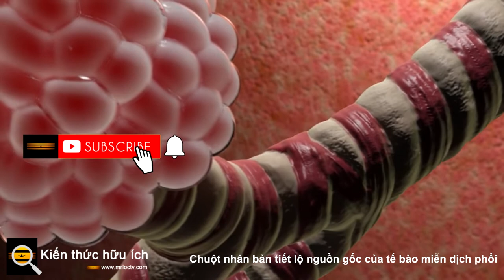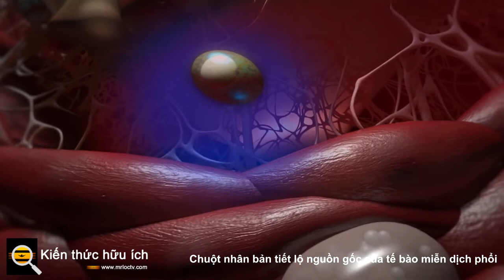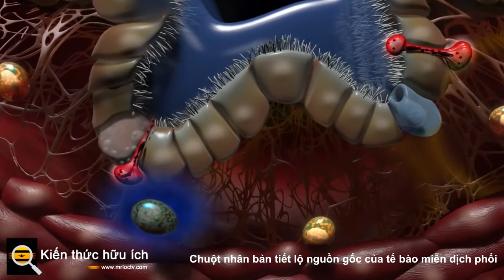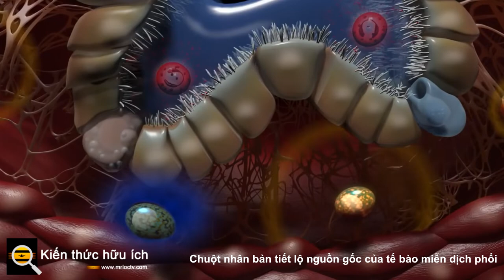Chuột nhân bản tiết lộ nguồn gốc của tế bào miễn dịch phổi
Các loại vi rút như coronavirus có thể lây truyền khi người bị nhiễm bệnh ho, hắt hơi hoặc nói chuyện. Các tế bào được gọi là đại thực bào tuần tra đường hô hấp, cảnh báo hệ thống miễn dịch về dấu hiệu sớm nhất của kẻ xâm lược có khả năng gây bệnh, từ đó bảo vệ chúng ta khỏi những mối đe dọa như vậy.

Đại thực bào phổi đóng một vai trò trung tâm trong việc duy trì sức khỏe của đường hô hấp. Chúng bảo vệ chống lại các vi sinh vật và các chất dạng hạt hít vào và hỗ trợ sửa chữa các mô phổi. Do chúng cần thiết như thế nào để bảo vệ một trong những điểm xâm nhập dễ tiếp cận nhất đối với mầm bệnh, các đại thực bào phổi bắt đầu xâm nhập vào các mô phổi ngay cả khi còn trong bụng mẹ.

Tuy nhiên, cơ chế của quá trình này trong quá trình phát triển của bào thai đã khiến các nhà khoa học lảng tránh.

Một rào cản lớn là thiếu mô hình thử nghiệm: việc sử dụng các bà mẹ mang thai làm đối tượng thử nghiệm bị hạn chế do các cân nhắc về an toàn và đạo đức.

Các nhà nghiên cứu tại Viện Karolinska đã tạo ra một bước đột phá trong lĩnh vực này. Nhờ mô hình nghiên cứu đầu tiên sử dụng chuột 'nhân hóa' được biến đổi gen, nhóm nghiên cứu đã phát hiện ra hai con đường riêng biệt liên quan đến sự phát triển của đại thực bào phổi.

Đầu tiên liên quan đến các tế bào tiền thân đã có trong gan của thai nhi đang phát triển. Tiếp theo, các tế bào tiền thân này di chuyển ra khỏi gan và đi vào máu sau khi sinh, cuối cùng chuyển đến ngôi nhà mới của chúng là phổi. Tại đây, các yếu tố tăng trưởng và các tín hiệu hóa học khác kích hoạt quá trình trưởng thành của chúng thành các đại thực bào phổi chuyên biệt.

Trưởng nhóm nghiên cứu, Tim Willinger , giải thích: “Kiểu phát triển thứ hai xảy ra muộn hơn trong cuộc đời . "Tại thời điểm đó, chúng phát triển từ các tế bào tiền thân trưởng thành, được gọi là bạch cầu đơn nhân, được tìm thấy trong máu."

Các đại thực bào phổi từ hai nguồn gốc này có các chức năng khác nhau không? Vâng, tiết lộ những phát hiện từ nghiên cứu, cho thấy cái gọi là tế bào tiền thân của bào thai được điều chỉnh để loại bỏ nhanh chóng các hạt hít vào và vi sinh vật trong không khí.

Mặt khác, các đại thực bào phổi có nguồn gốc từ các tế bào tiền thân trưởng thành hướng nhiều hơn đến việc chống lại virus, vì chúng được kích hoạt mạnh mẽ bởi một hóa chất miễn dịch gọi là interferon.

Điều này và những phát hiện gần đây khác trong lĩnh vực này đang mở rộng hiểu biết của chúng ta về các mạng lưới phức tạp điều phối sự phát triển và chức năng của đại thực bào phổi. Được trang bị kiến ​​thức này, các nhà nghiên cứu hiện có thể làm việc để nâng cao các chiến lược lâm sàng để quản lý nhiễm trùng đường hô hấp và các tình trạng khác dẫn đến tổn thương các mô phổi.